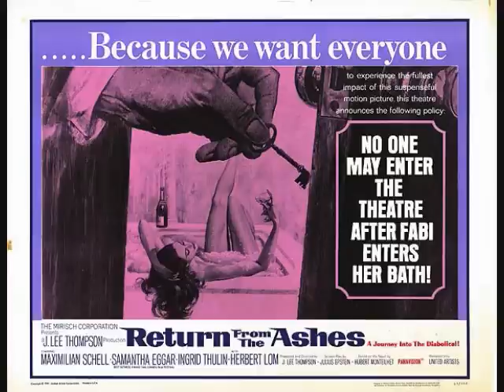Johnny Dankworth - Main Theme from "Return From the Ashes" (1965)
J. Lee Thompson directed thriller starring Maximilian Schell, Samantha Eggar and Ingrid Thulin